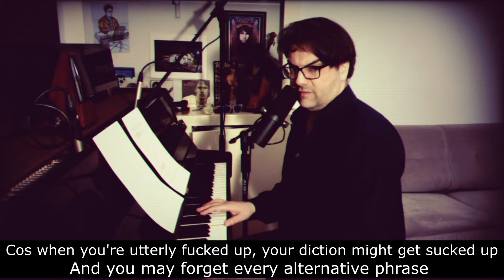We Brits are so polite until we're drunk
"We Brits are so polite until we're drunk" by Daniel Benisty

- Donating BITCOIN - 3QB3CYNzY7dj7auLg7FmnqJZeuEXyc3mpZ